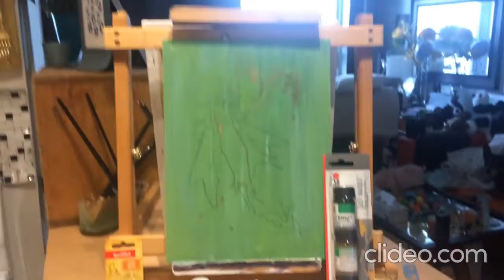Alma of the Airwaves - Ep. 743#Recovery#Covid#Martha Beck#KindergartenSoberArt#AlmaChristovaAuthor#$